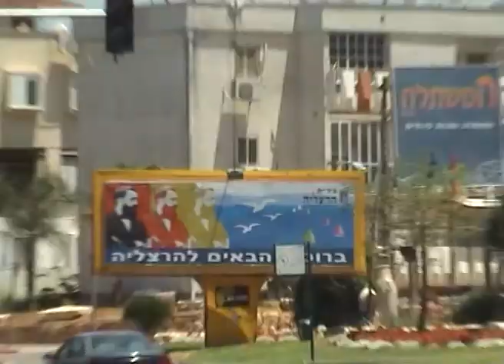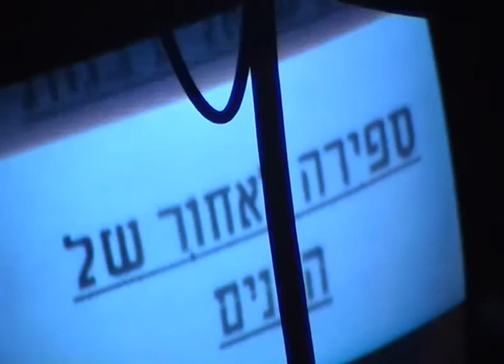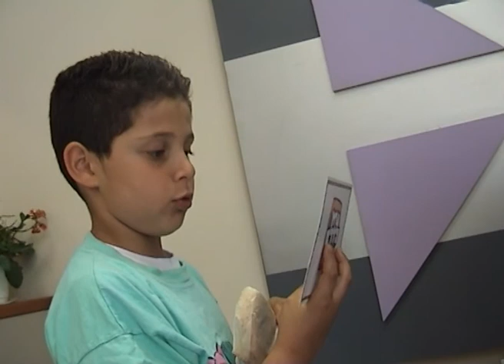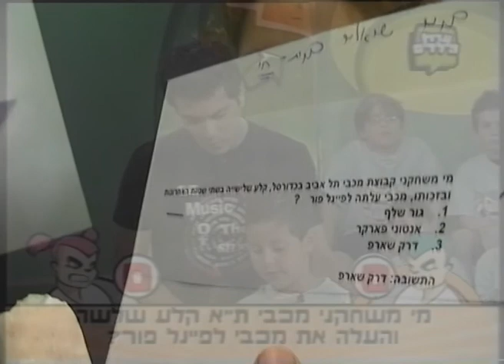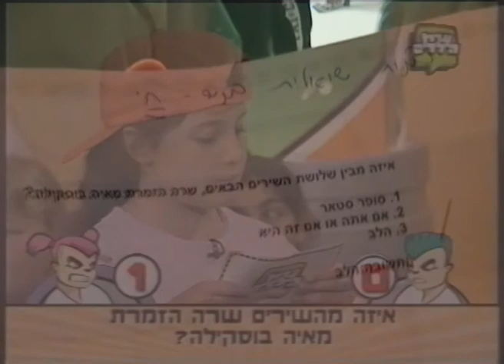Yigal Alon School on TV - May 2005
4th grade of Yigal Alon school from Givaat Shmuel took part in the "Boys vs Girls" competition on the Kids' channel in 2005. This is the documentary made for the class that was given as a DVD keepsake at the end of the year party.